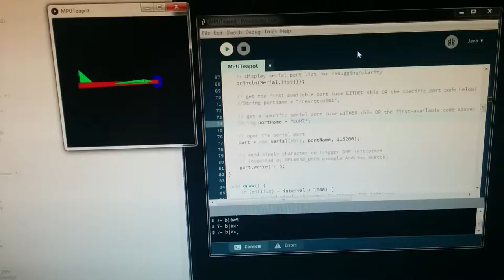3D model processing from MPU-6050